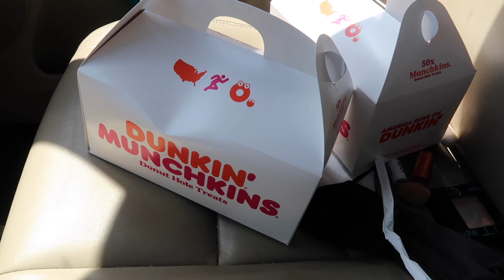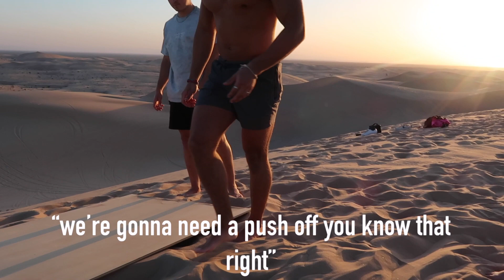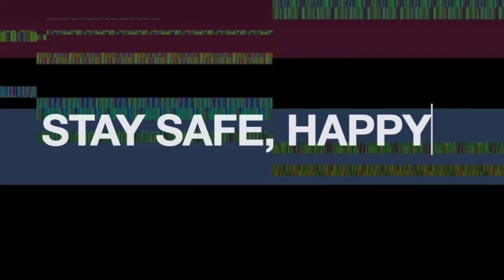college vlog: friday brunch + the sand dunes!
Fridays are fun & days like this feel like summer!